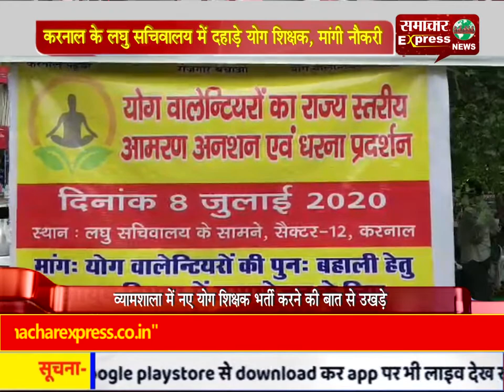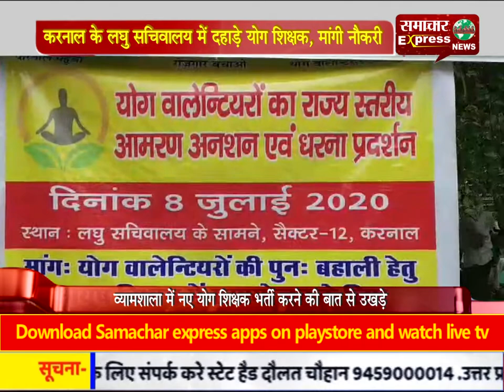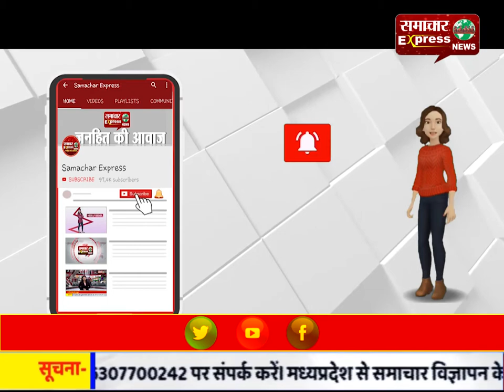करनाल के लघु सचिवालय में दहाड़े योग शिक्षक, मांगी नौकरी